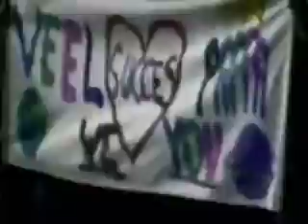19 april André Kuipers (2004)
19 april 2004 - André Kuipers gaat (voor de eerste keer) de ruimte in en verblijft een week in het internationale ruimtestation ISS (in 2011 ging André Kuipers een tweede keer naar het ISS, toen voor een half jaar)